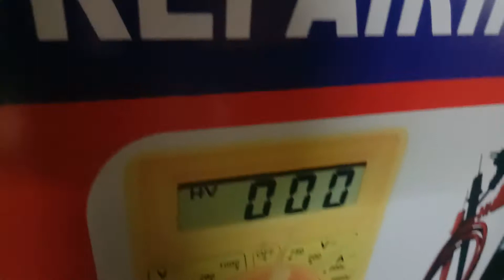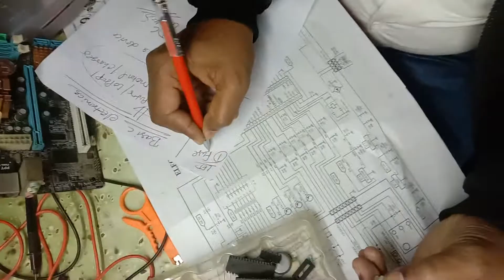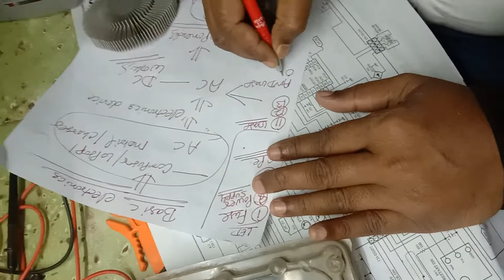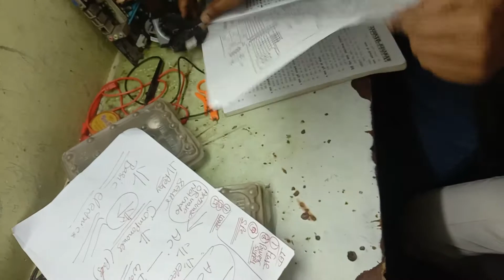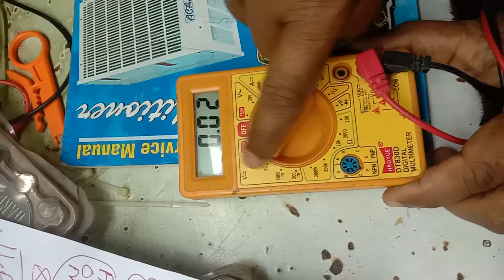All Basic electronics components Name Symbols in Hindi || Basic Electronics Explained in Hindi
RAJKISHOR KUSHWAHA ,सभी कॉम्पोनेन्ट के बारे में पूरी जानकारी By Rajkishor Sir